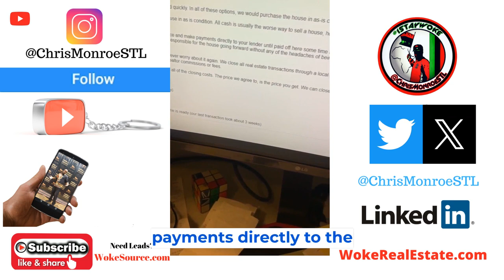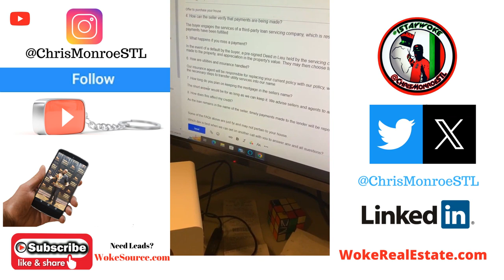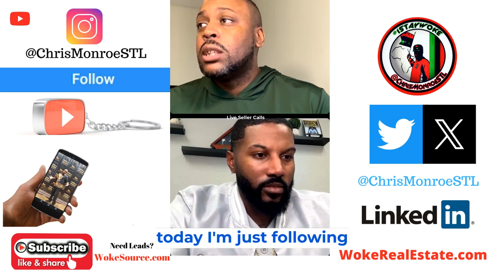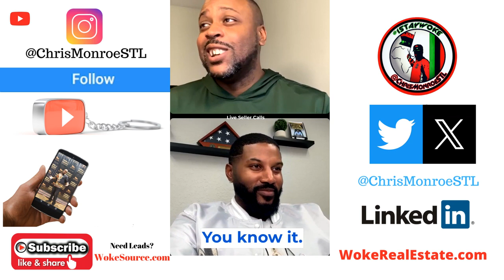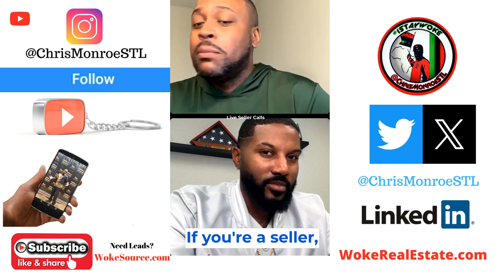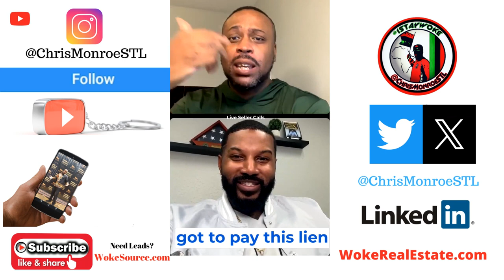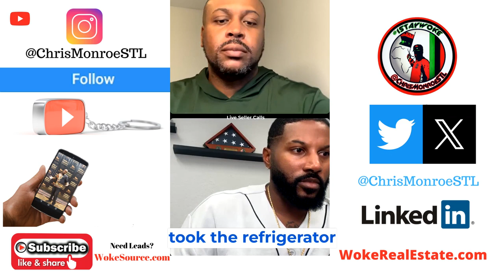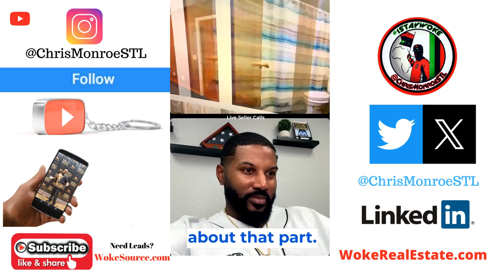Real Estate Seller Calls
Real Estate Seller Calls w/ @ChrisMonroeSTL &  @TaxDeedWolfCEO Joseph Griffin

$ChrisMonroeSTL

Chris Monroe
12430 Tesson Ferry Rd, Number 237
St Louis, MO 63128